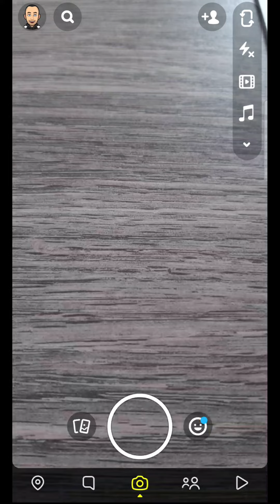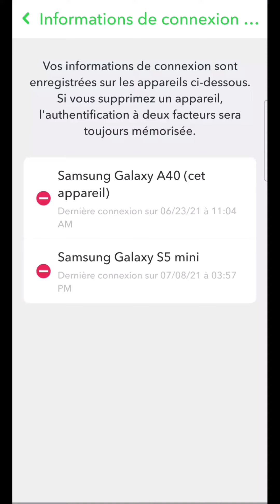QUI est connecté à mon SNAPCHAT, comment SAVOIR qui se connecte à mon compte Snap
Sécurité Snapchat, comment ne pas se faire bloquer ou pirater son compte Snapchat :